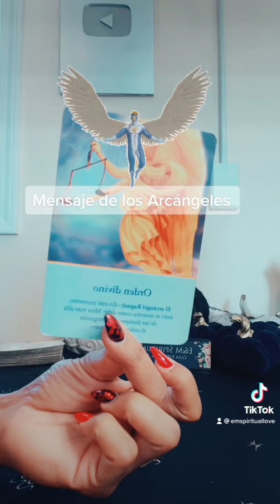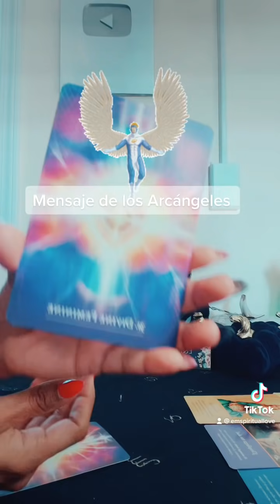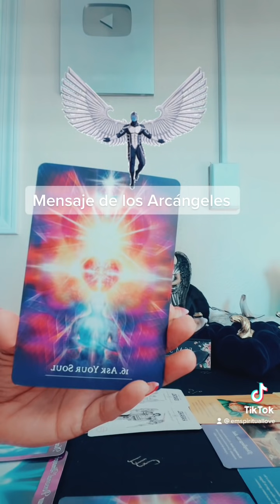Mensaje de los Arcángeles 🙏🕯